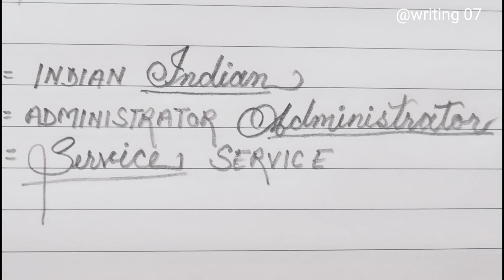Print Writing vs Cursive Writing of IAS Full form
Hello friends, I started a tutorial for improving your handwriting Hope you will like it.